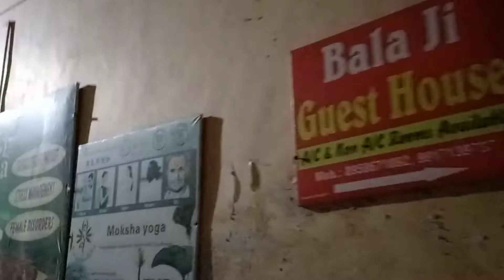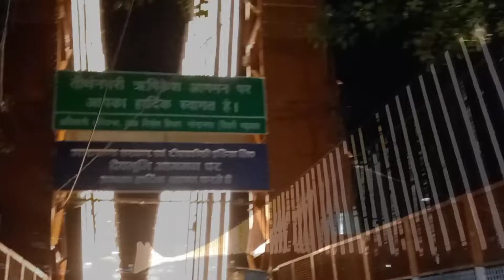Early morning in Rishikesh, Ganga kinare